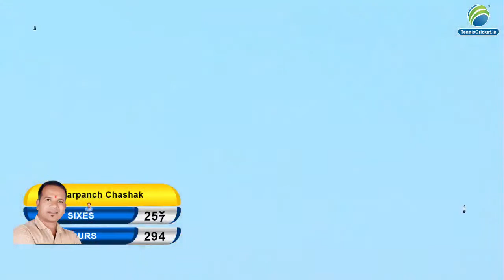Umroli vs Desai || SARPANCH CHASHAK 2023 || MANIVALI || FINAL DAY